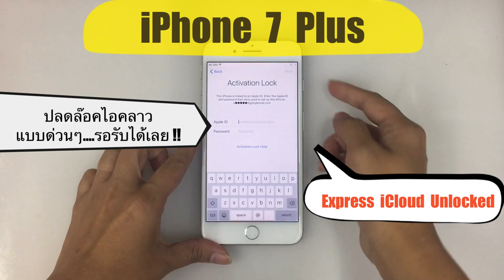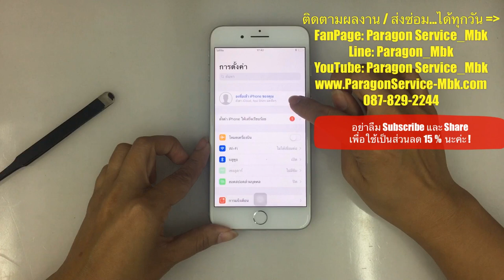iPhone 7 Plus ปลดล๊อคไอคลาว...รอรับได้เลย iCloud Unlocked ( /087-829-2244)